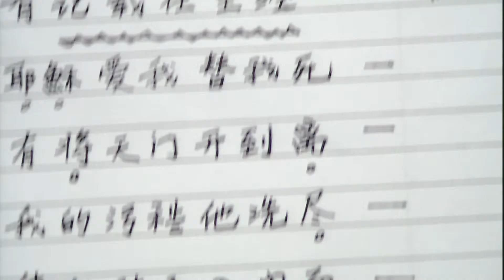耶稣爱我我知明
纯闽南语综合聚会17-耶稣爱我我知道